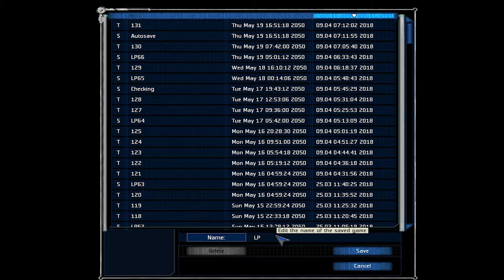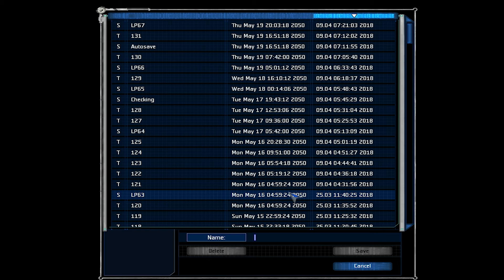Let's Play UFO Aftershock Part #067 Blanca VS Wargots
Keep in mind. He is level 14. Imagine once I get his enemy skill up a ton.